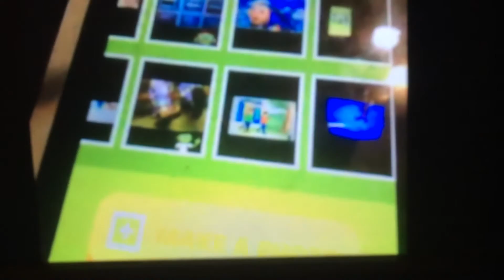PBS Kids Photo Factory